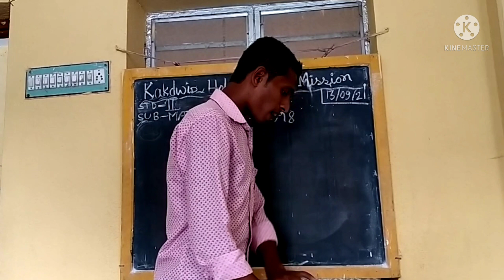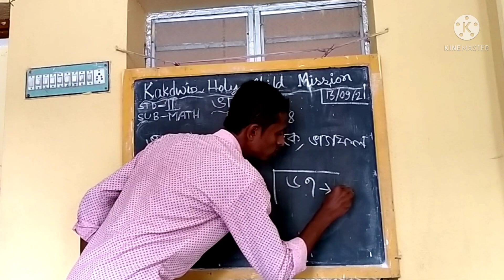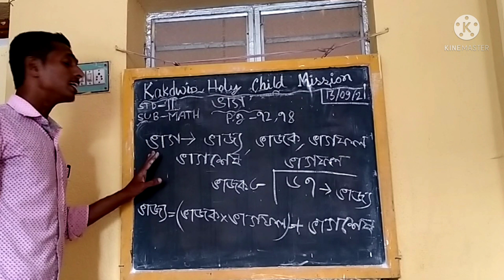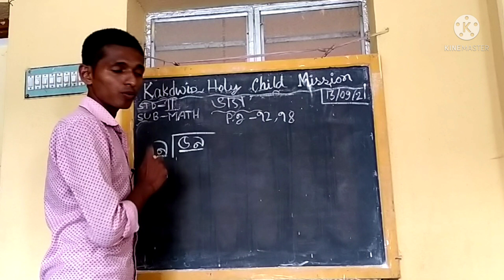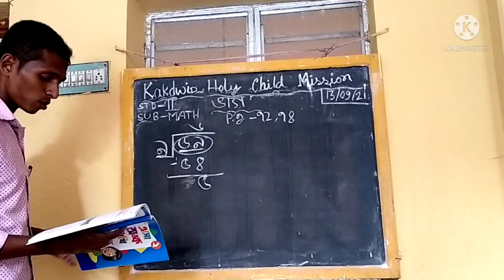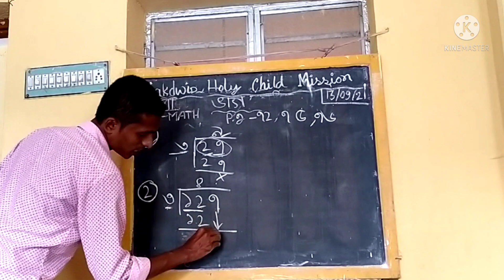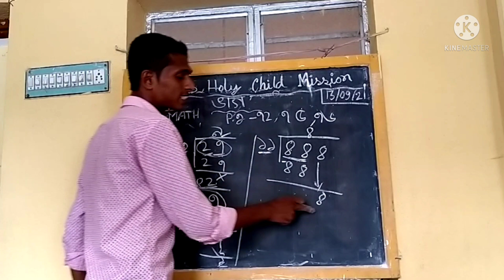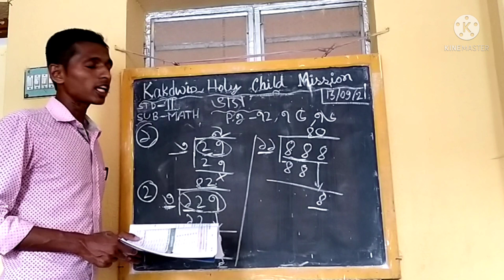E learning 🆑💕STD 2❤Mathematics💖3rd💞Semester💞Khcm🙏